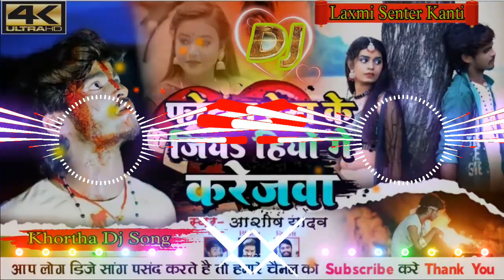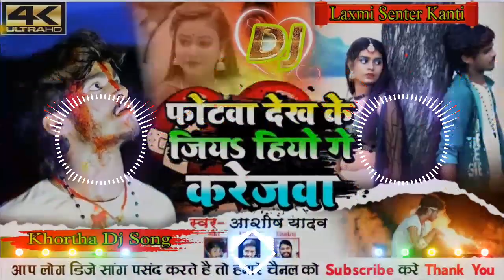Aashish_Yadav ||का न्यू खोरठा वायरल सॉन्ग ||Fotwa Dekh Ke Jiya Hiya Ge Karejwa ||🎶 Dj Jitendra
Khortha Dj Hard Remix
Khortha Dj
Khortha Song
Khortha Dj Jitendra
Dj Hard Remix Song
New Khortha Dj Song
Dance Mix

××××××××चेतावनी कृपया ध्यान दें××××××××